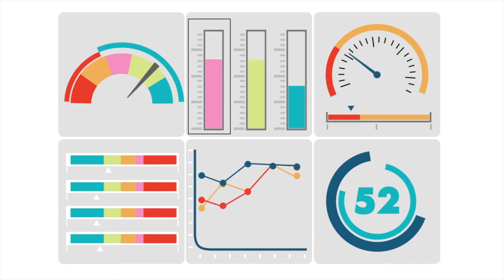How Do Trees Reduce Global Warming?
There's an old Chinese Proverb that says the best time to plant a tree is 20 years ago. But that the second-best time to plant a tree is now.

That's why I've activated my company to plant a tree EVERYTIME we take on a new client for the entire month of November.

In this video, I discuss the important role that trees play in helping to fight against global warming as well as some CRAZY facts about trees, and deforestation.

Please do all you can!

Sincerely,
Jim